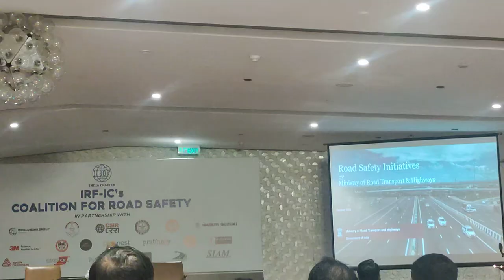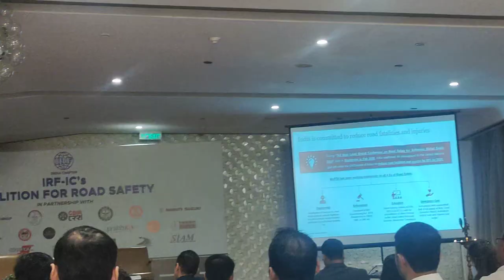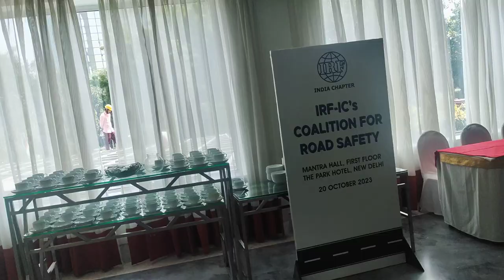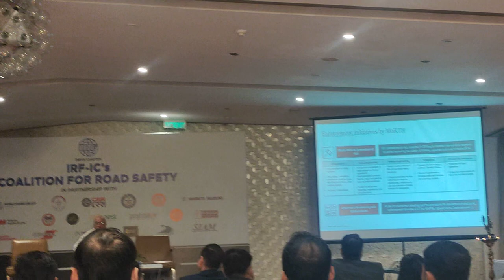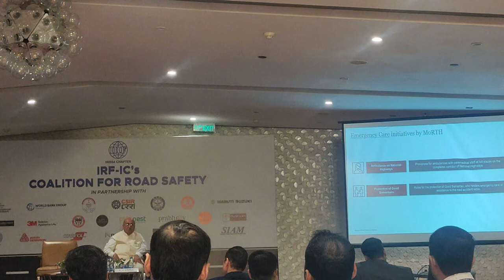Road Saftety Initiatives By Ministry Of Road Transport And Highway Irf Ic's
About This Video - Road Safety Action Plan for India by IRF
Presented by Mr. K.K.Kapila

Topic Cover - job in india